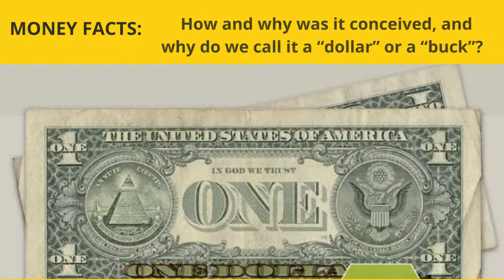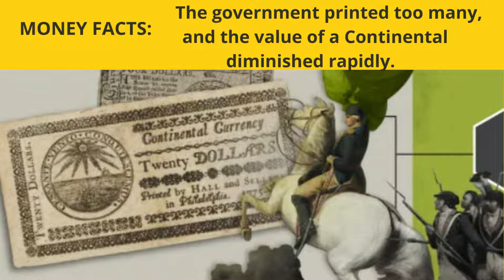Money Facts - How much do You know about the US Dollar History?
MONEY FACTS #18   How much do You know about the US Dollar History? - Money Facts Reveal

Our video is all about Money Facts - How much do You know about the US Dollar History? - Money Facts Reveal but we try to cover the following subjects:
 -luxury lifestyle
-luxury lifestyle motivation
 -think big, dream big, plan big

Money Facts - How much do You know about the US Dollar History? - Money Facts Reveal is a popular topic and I did my best to create this YT video around this topic.

On the web you can find a lot of information concerning ‘Money Facts - How much do You know about the US Dollar History? - Money Facts Reveal' but let's be sincere ... A YouTube video is worth hundreds of words, and it's easier to get the details that you need.

That's why we produced this video clip regarding Money Facts - How much do You know about the US Dollar History? -- Money Facts Reveal

### Supercharge your natural hair growth with less effort than it takes…….right from home…..